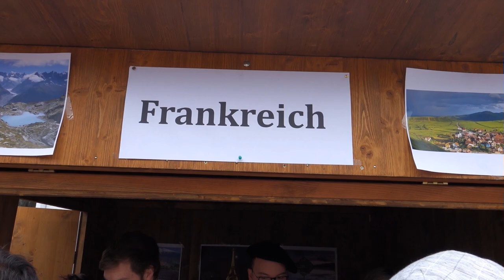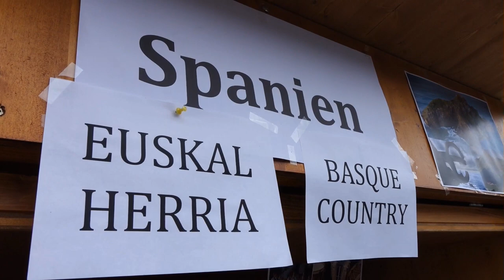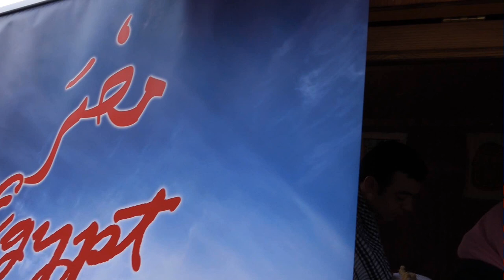International Festival | HFU Furtwangen (Essen/Food) 2015